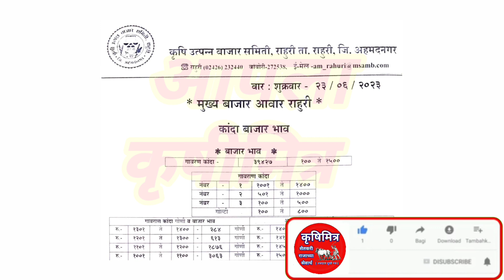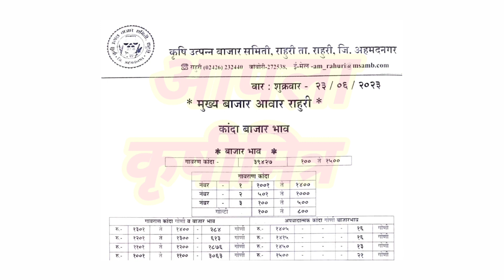राहुरी कांदा भाव ! kanda bhav rahuri ! कांदा बाजार भाव आजचे ! प्याज बाजार भाव ! कांदा भावJ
राहुरी कांदा भाव ! kanda bhav rahuri ! कांदा बाजार भाव आजचे ! प्याज बाजार भाव ! कांदा भाव